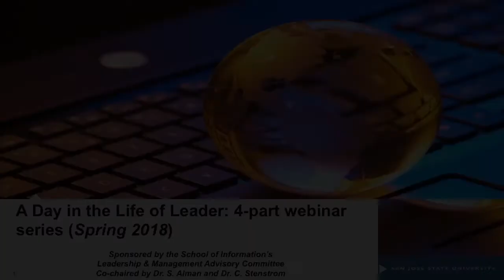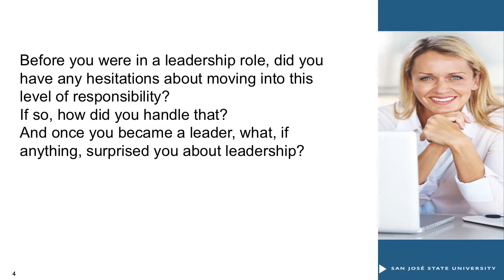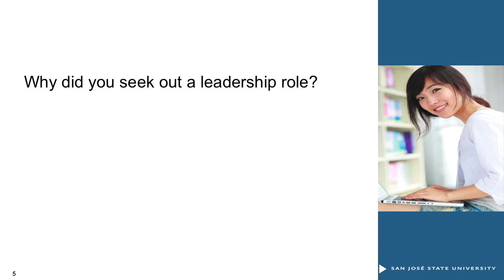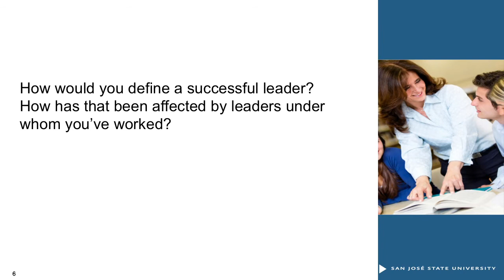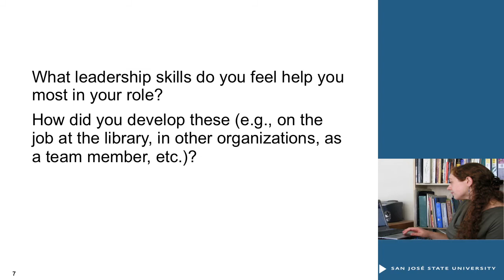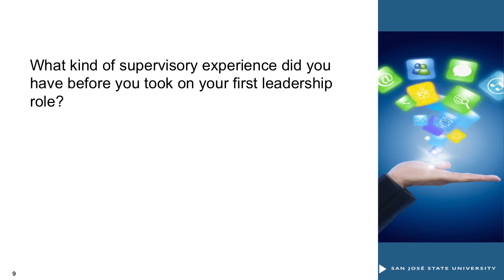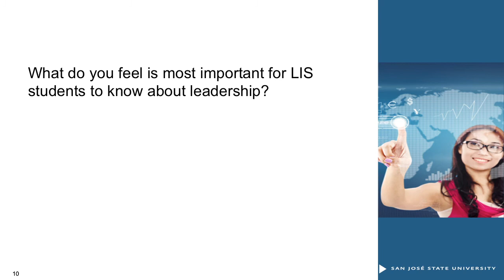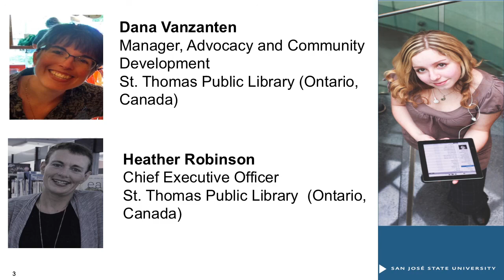A Day in the Life of a Leader: Dana Vanzanten and Heather Robinson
Abstract
Please join the co-chairs of the iSchool's Leadership & Management Program Advisory Committee, Drs. Susan Alman and Cheryl Stenstrom, at 10:00 a.m. PDT for the first in a four-part series on pursuing a career in leadership as an information professional.

Each speaker will be sharing their perspective on the most important responsibilities and attitudes for leaders, as well as ways they suggest students can practice leadership skills while they’re still in grad school, or early in their careers.

This session will feature Dana Vanzanten and Heather Robinson from the St. Thomas Public Library in Ontario, Canada.

Biography: Dana Vanzanten
Dana Vanzanten is the manager of advocacy and community development for the St. Thomas Public Library in Ontario, Canada. Prior to taking on this role, she worked as both a library assistant and a library services coordinator at STPL. Vanzanten earned both a B.A. and an M.A. in Philosophy and is currently enrolled in the Master of Library and Information Science online program at the San José State University School of Information.

Biography: Heather Robinson
Heather Robinson has been employed with the St. Thomas Public Library in Ontario, Canada for 20 years in a variety of roles including manager of children’s and teens’ services, manager of fundraising and community development, public services librarian and she was seconded to be project coordinator for a renovation of the library building in 2011. Robinson started her career in libraries as a page in London, Ontario when she was 14 and went on to work in libraries in Toronto and Kingston, Ontario after she graduated from library school. She was the Ontario Library Association’s Children’s Librarian of the Year in 2004.